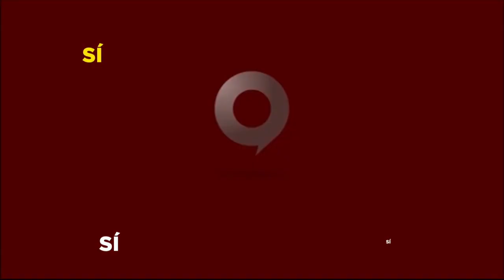Los Opinadores: :¿ A donde va a parar RD ? con el teteo y la delincuencia, el pueblo opina